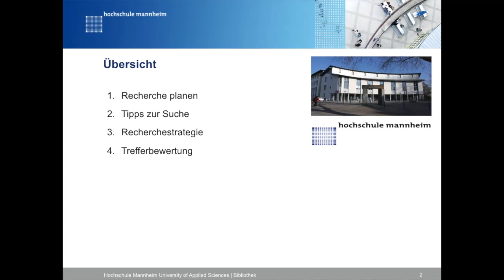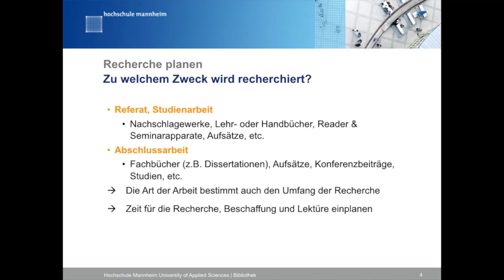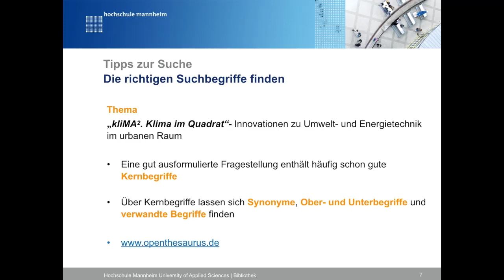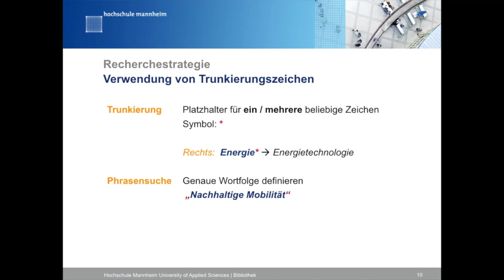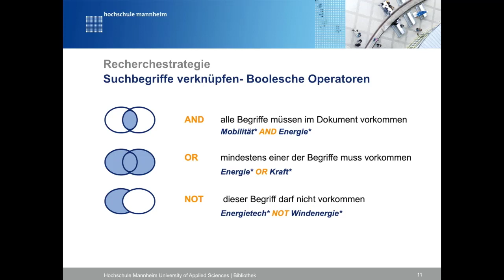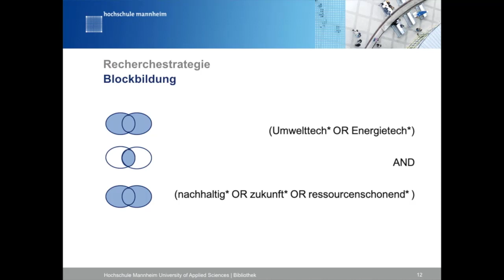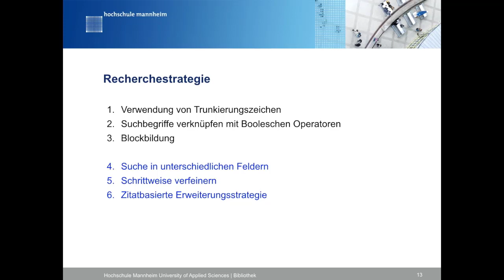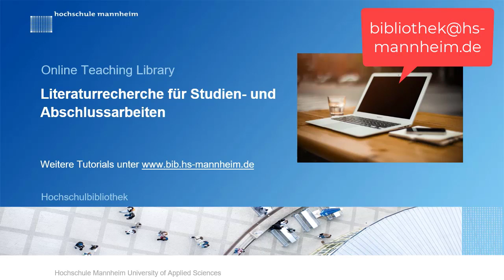Hochschulbibliothek Mannheim – Grundlagen der Literaturrecherche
In diesem Video bekommen Sie Tipps zur Planung Ihrer Literaturrecherche, zum Festlegen von Suchbegriffen und deren Verknüpfung, sowie zur Bewertung der gefundenen Literatur.